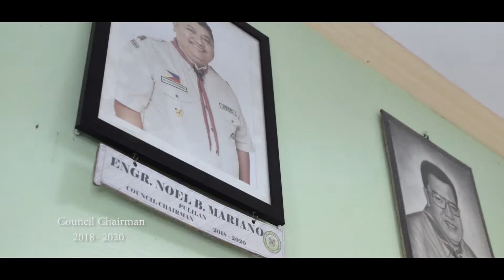Engr. Noel Mariano for Boy Scouts of the Philippines for the 64th Annual National Council Election